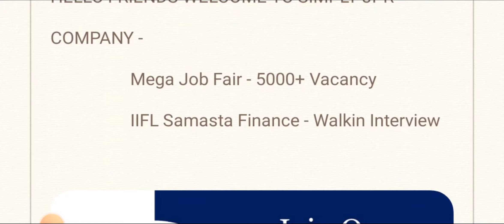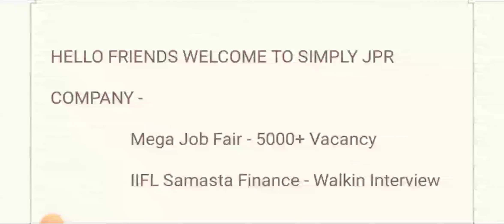5000+ Job Vacancy - Job Fair😍 & IIFL ltd | 8th/10th/+2/AnyDegree/Diploma/ITI - 50+ Companies Details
5000+ Job Vacancy - Job Fair😍 & IIFL ltd | 8th/10th/+2/AnyDegree/Diploma/ITI - 50+ Companies Details

Hello friends welcome to simply jpr, today in this video i explain job vacancy from 2 big job vacancy - Mega job fair in tamilnadu & IIFL Finance ltd company hiring for various roles, they are giving job vacancy for 8th/10th/+2/AnyDegree/Diploma/ITI candidates, then i explain how to apply for this job and what are the qualification they are require for this job

Apply Details 👇

🔴Online Interview - Hexaware & Manufacturing Job | +2/Any Degree - Good Salary / Full Details

Mega Job Fair - 5000+ Vacancy

Interview Date - 26th March 2022
Address - PERIYAR GOVERNMENT ARTS COLLEGE

IIFL Samasta Finance - Walkin Interview

Interview Date - 25th & 26th March
Address - # 152, 1st floor,sri Amman complex,puttuthoppu main road,cross road,arapalayam, Madurai - 625016